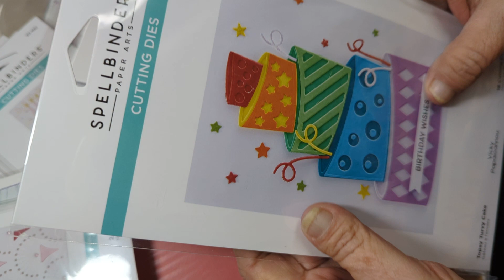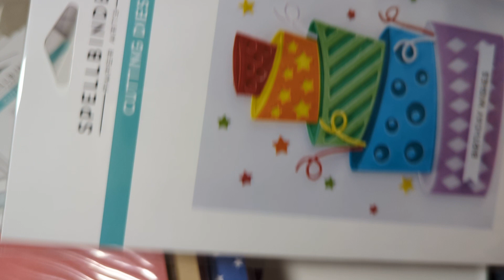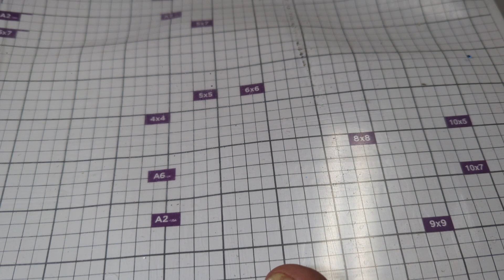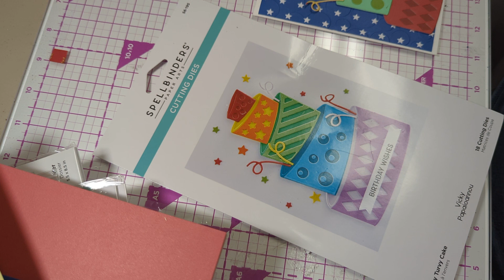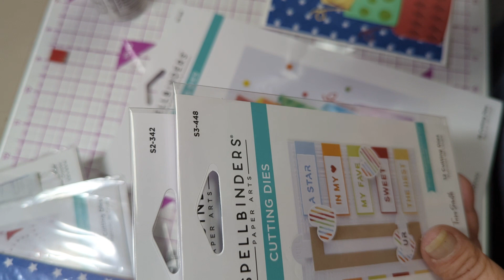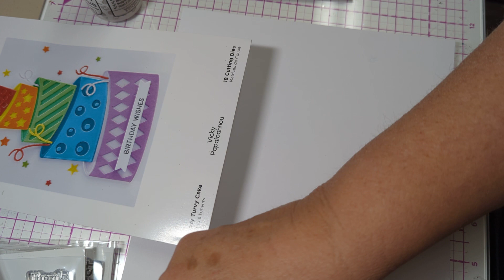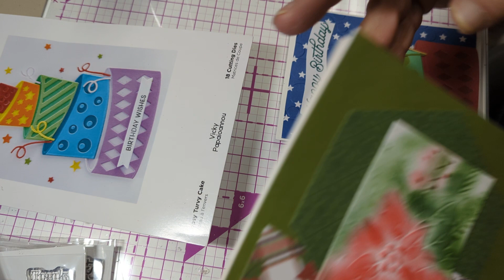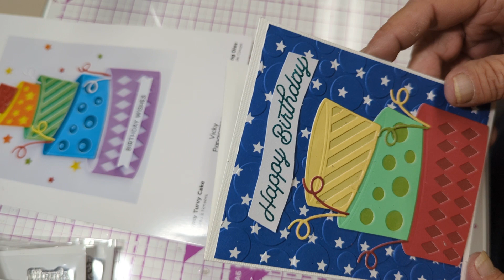Using the Topsy Turvy Cake die from Spellbinder's Birthday Celebrations Bundle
I make a card using Spellbinder's Topsy Turvy Cake die from the birthday celebration bundle